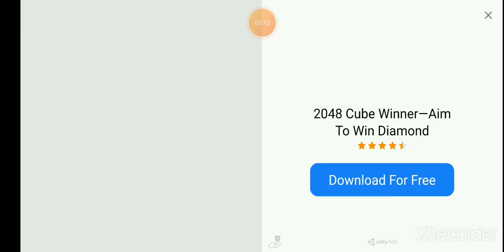remastered fnf mid fight masses and whitty